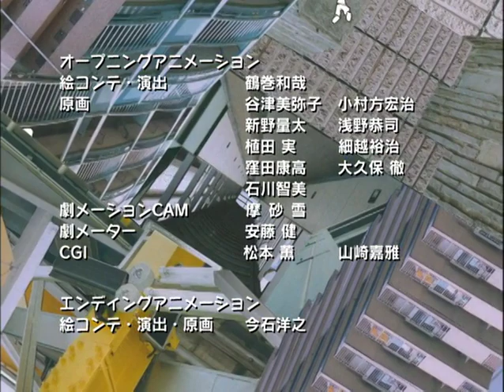PaRappa The Rapper - Episode 1: The Initial P!! (English Subbed)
This is a show based on the incredibly popular video game of the same name. Finding it was pretty all that difficult. I was sent pretty good quality DVDrips with Scans of the Covers and even Extras. Getting Subtitles was another story. I got subs for 1, 2, 3, and 15 from YouTube thanks to FightingMagic. Episode 5 I got from the YouTube channel DefendPTR, though the subtitles are missing a lot of stuff, but it's still neat. The rest were hardcoded meaning they can't go on the high quality DVD's sadly. Episode 13 was subbed and it's included in 3 parts and it was from BumbleChannel. Episode 4 was blocked, but I was able to download it and it was uploaded by Assassinhedgehog. Enjoy!

Wikipedia Info: PaRappa the Rapper (パラッパラッパー PaRappa Rappā) is a 2001 Japanese anime television series based on NanaOn-Sha's PaRappa the Rapper video game series created by Masaya Matsuura and Rodney Greenblat. The series was produced by J.C. Staff and Production I.G and aired in Japan on Fuji TV between April 2001 and January 2002, running for thirty episodes. It also aired on Channel V between the same time as the show aired on Fuji TV.